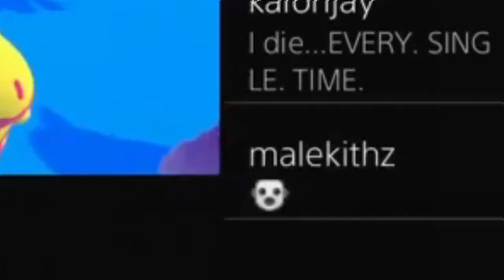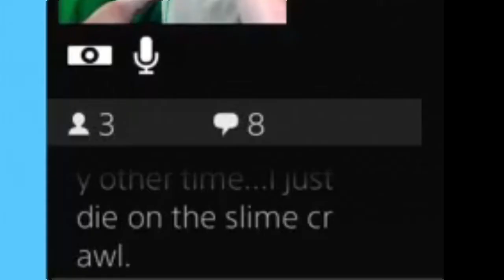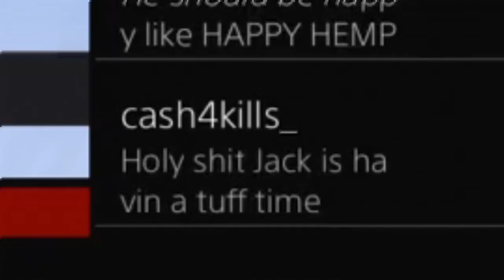EffinJACS: "Confetti Came Out My Butt." | FallGuys | [5]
ᖇᗴᒪᗩ᙭!
Use this link to get my CBD gummies! ☺️

INSTAGRAM: effinjacs / theotherjacs / jacs210pm / effinthis

TᕼᗩᑎK YOᑌ!!